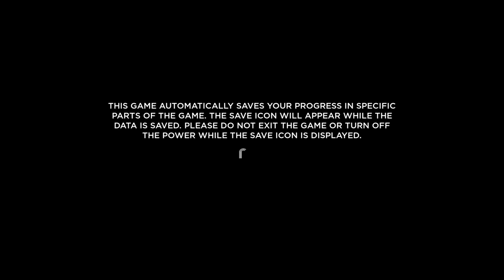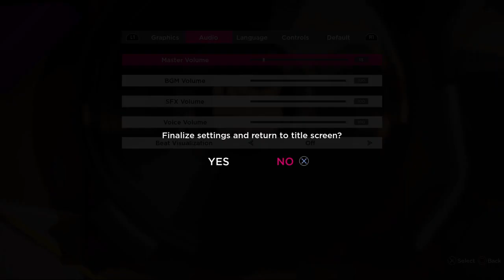NO STRAIGHT ROADS_No Straight Roads Final Verdict